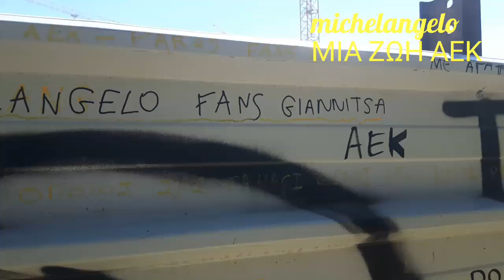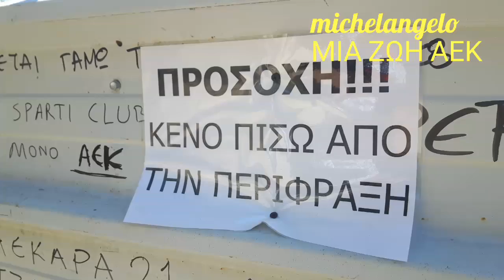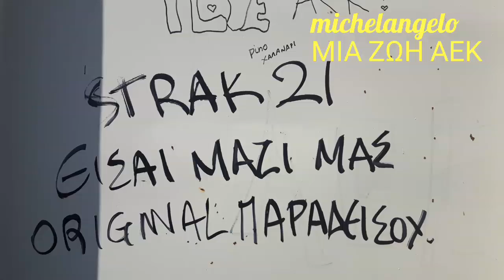308 Η ΜΕΡΑ 110Η ΤΗΣ 2ΗΣ ΦΑΣΗΣ 01/06/2018 ΣΎΝΕΧΙΖΟΥΜΕ...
ΓΡΑΦΤΕΙΤΕ ΟΛΟΙ ΣΤΟ ΚΑΝΑΛΙ ΤΩΝ ΠΡΩΤΑΘΛΗΤΩΝ ΚΑΙ ΠΑΤΗΣΤΕ ΤΟ ΚΑΜΠΑΝΑΚΙ ΤΩΝ ΕΝΗΜΕΡΩΣΕΩΝ ΓΙΑ ΝΑ ΜΗ ΧΑΝΕΤΕ ΒΙΝΤΕΟ! ΠΑΜΕ ΝΑ ΦΤΑΣΟΥΜΕ ΤΟΥΣ 10.000. ΓΙΑ ΠΑΜΕ ΓΕΡΑ ΠΡΩΤΑΘΛΗΤΕΣ